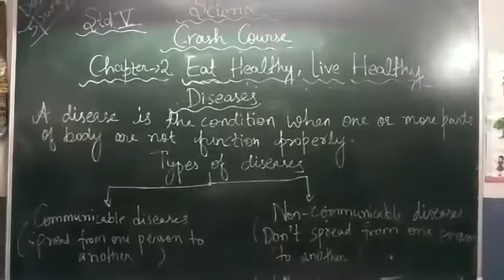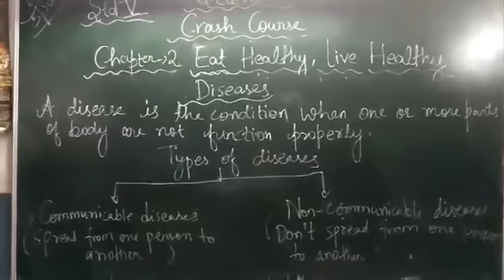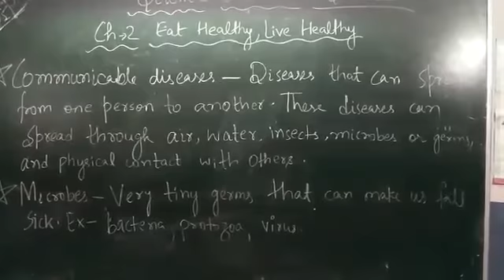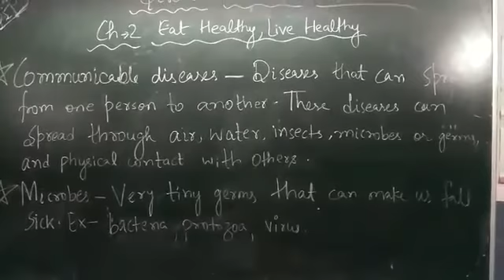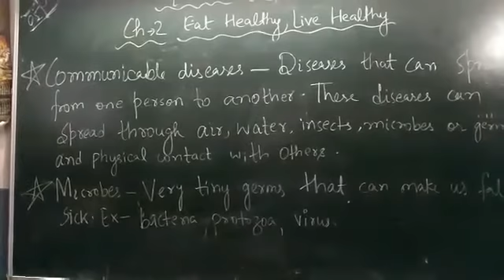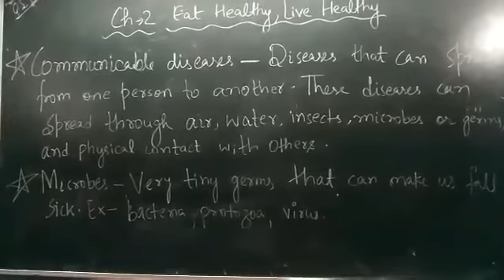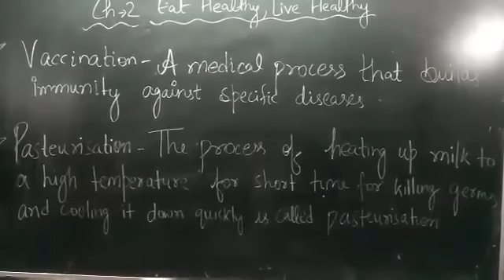Class 5 - Science - Chapter 2 , Crash Course, Part 2